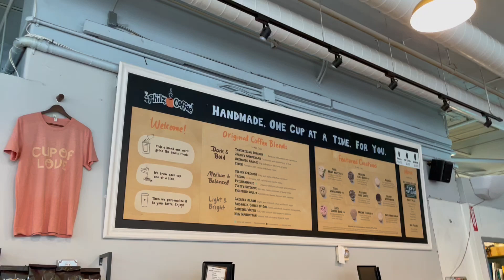Philz Coffee: One of My Favorite Coffee Shops in Mission Bay, San Francisco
Philz Coffee: One of My Favorite Coffee Shops in Mission Bay, San Francisco! They make really strong coffee where you can customize the amount of sweet and creaminess, plus they have a plethora of amazing baked goodies!  @PhilzCoffee